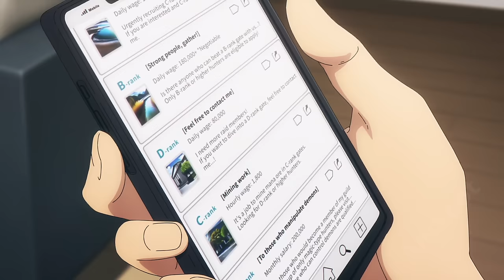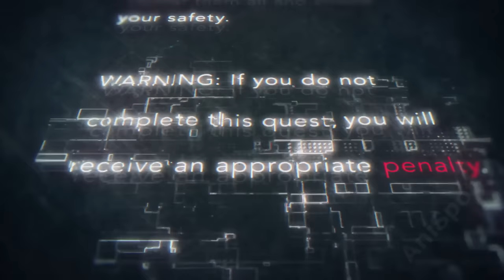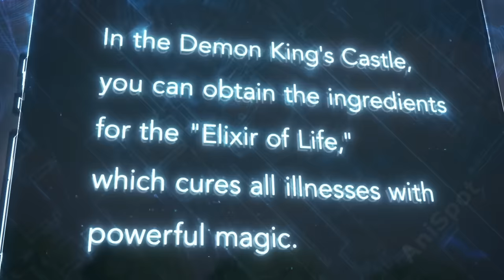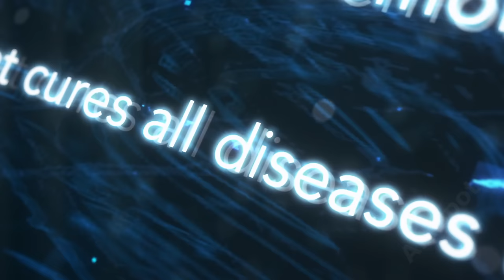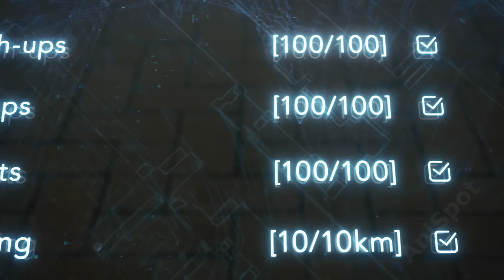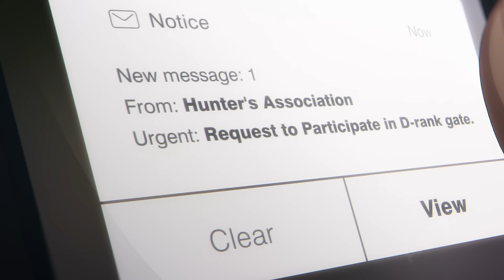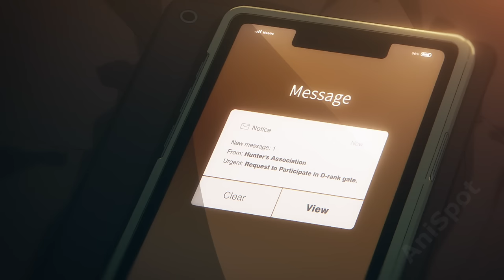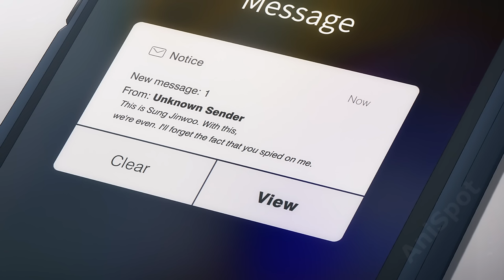They Called Him Weak, But Soon He Leveled Up Gaining Great Powers | Anime Recap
00:00 Part 1
12:39 Part 2
24:21 Part 3
33:57 Part 4
43:28 Part 5
51:57 Part 6
01:00:10 Part 7
01:10:45 Part 8
01:21:12 Part 9
01:33:21 Part 10